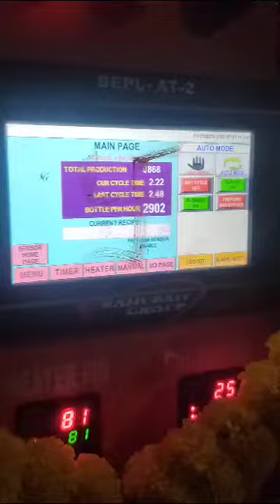Two Cavity Auto Blowing Installed at Kingfisher Hyderabad Water Plant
Bahubali Group Automatic Pet Bottle Blowing Machine two cavity.

Model - BEPL AT-2

Two Cavity Fully Automatic Pet Blowing Machine.

Output -

3000 to 3200 Bottles per hour of 1000ml

Suitable for water and oil industry.

Maximum production
Negligible maintainance
40% power savings
Low production cost
Easy to operate
No requirements of labour

If required more videos please call

THANKS
RAJESH KADAM